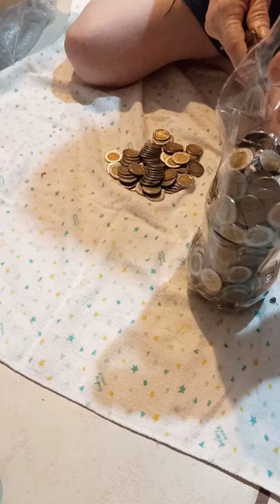QUE BONITO ES AHORRAR